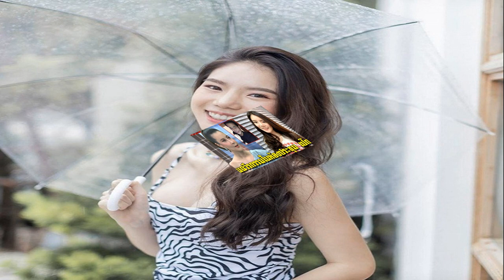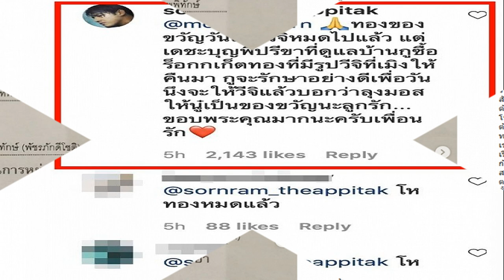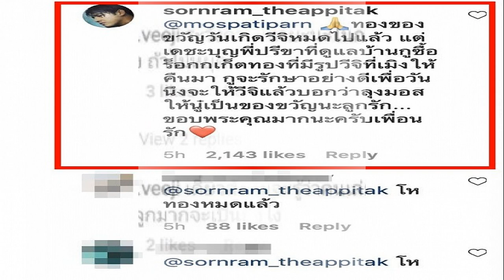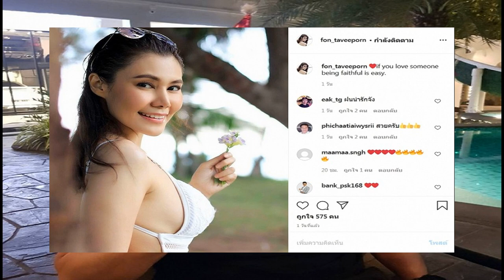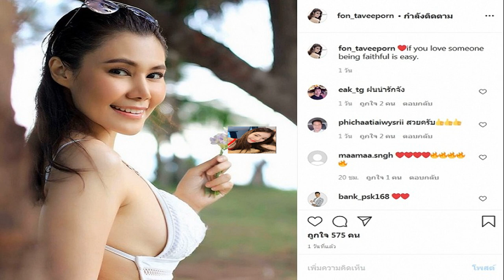ตาชาญ สารภาพความจริงแล้ว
แม่น้องชมพู่
ล่าสุดเฟสบุ๊ครายหนึ่งได้ออกมาโพสต์ข้อความว่า ตาชาญนั้นได้สารภาพและยอมบอกความจริงแล้ว โดยเพจดังกล่าวได้ระบุข้อความว่า ตา ช ได้รับสารภาพแล้ว กับ ป้า ต ว่าพ่อแม่น้องขึ้นภูเขา ไป 2 รอบก่อนวันพบน้องชมพู่ ช่วงกลางดึก 1 รอบและ ช่วงก่อนไกล้รุ่ง 1 รอบ รู้แล้ว เจอแล้ว พบแล้ว เห็นแล้ว เก็บของที่ระลึกกลับลงมาแล้ว แต่งชุดขาวรอ รอเวลาฟ้ามืดสนิท ทำพิธีกรรม

ถวายเครื่องสังเวย ผีฟ้า ให้ช่วยสะกดน้องชมพู่ ปิดปากไม่ให้พูด ทำให้ดูกลมกลืนกับการแลกเปลี่ยนชีวิต
Pha Celebrity